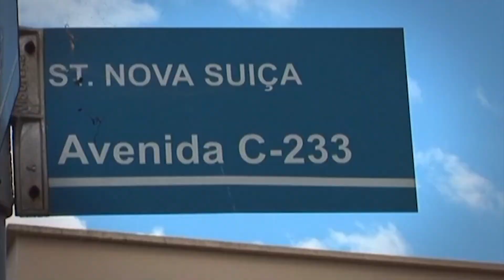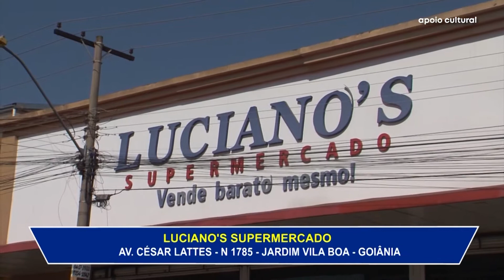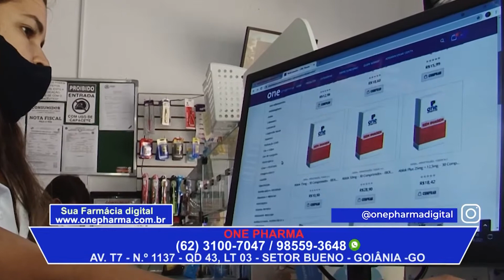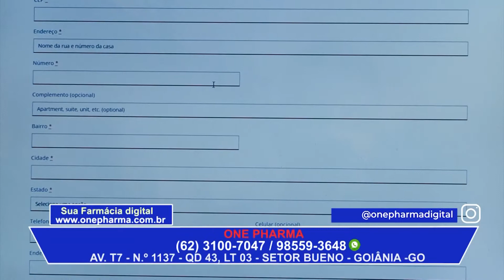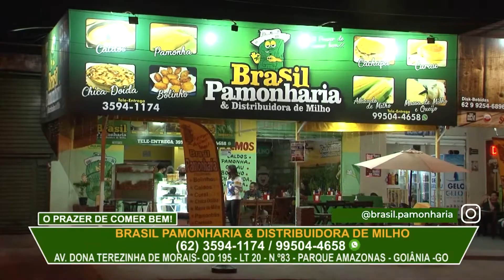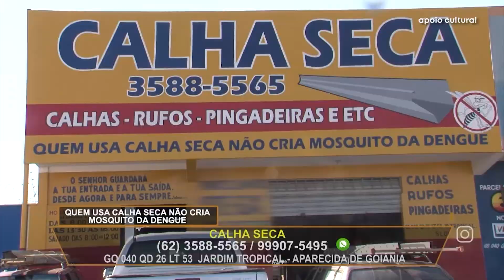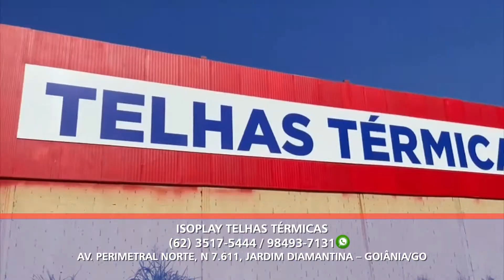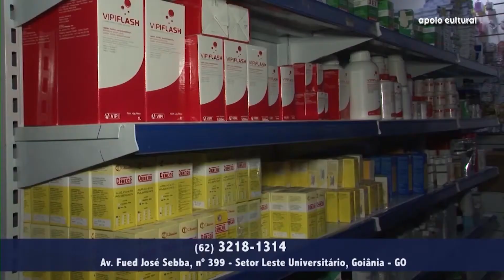GOIÁS DE NORTE A SUL - SETORES NOVA SUIÇA E BUENO